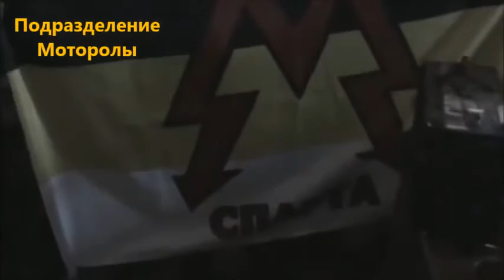Guerra na Ucrânia - Crônicas da batalha pelo aeroporto de Donetsk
(Clique em MOSTRAR MAIS para ver todos os links)
Imagens da milícia da Novarrússia combatendo os soldados ucranianos e paramilitares neonazistas no aeroporto de Donetsk.
(Por enquanto ainda está sem legenda)